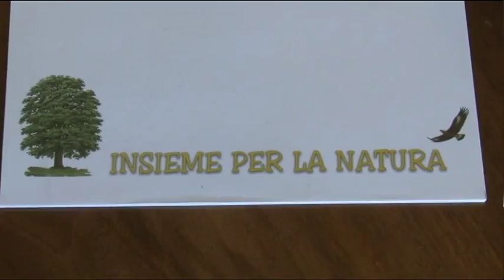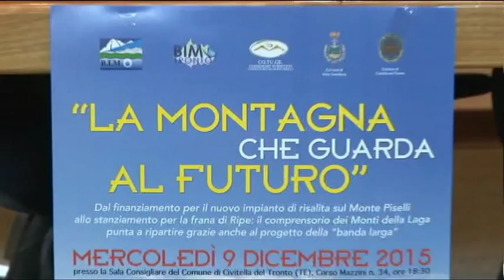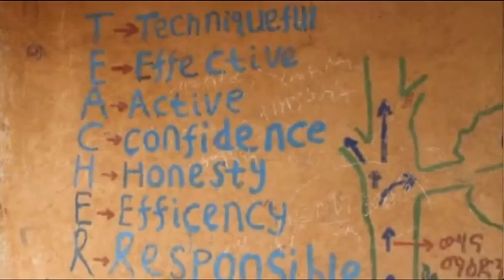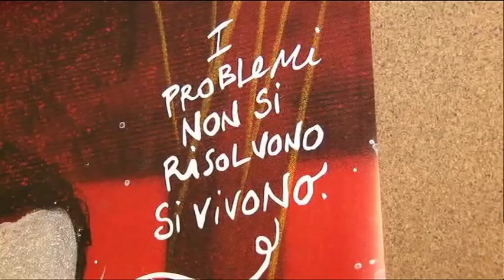TgSei - Edizione delle 19 - Martedì 8 dicembre 2015